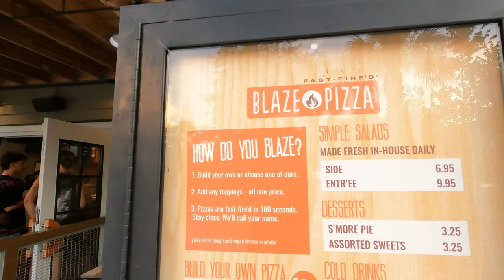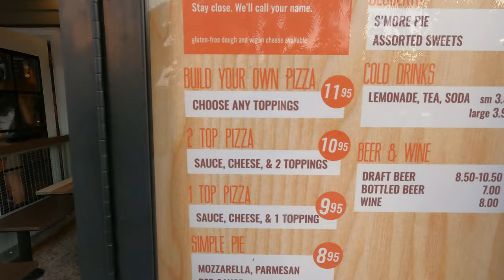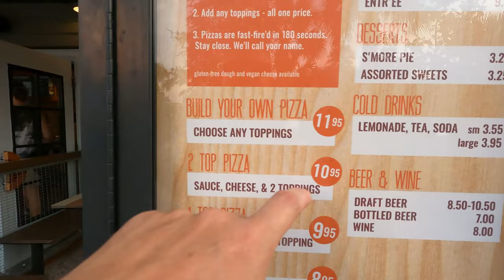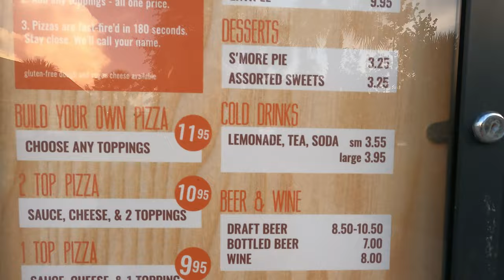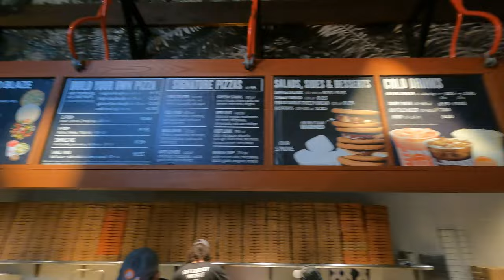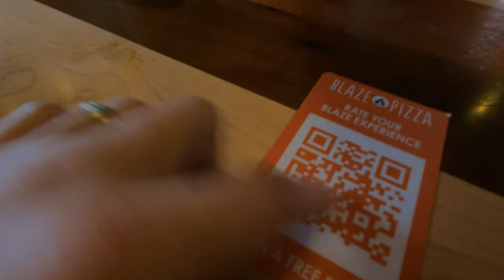Let's Do A Pizza Review From Blaze Pizza Disney Springs. How Good Is This Pizza? We Rate It!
It's time to try Blaze Pizza at Disney Springs, Disney World. It's very true that good Pizza is hard to find here in Florida. If you ever lived in the North East and have moved or traveled to Florida you know the difficulty in finding good Pizza. We love to try Pizza all around Central Florida and the theme parks and give our honest opinions! We let you know how good or bad it is! Come on and check out what we think of Blaze Pizza!

Thank You Patrons:
Fabiola Simas
Hebe Silva
Joyce Hardy
Veronica Hanne
Mark Dodds

Mailing address:
Medling World